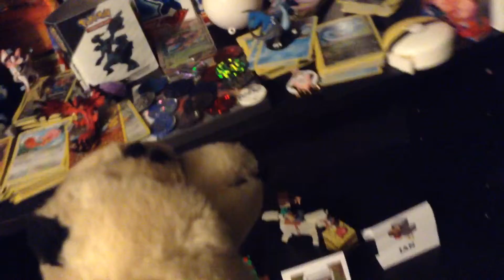Freddy's Video Making Montage!!!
Freddy wants to make a video and he doesn't have any ideas on what to make a video on!!! Montage Time!!!